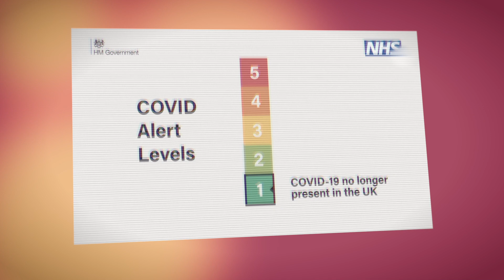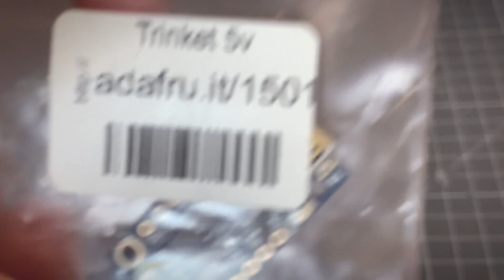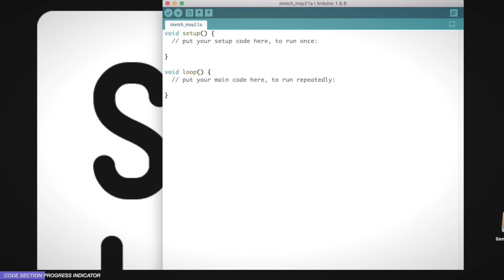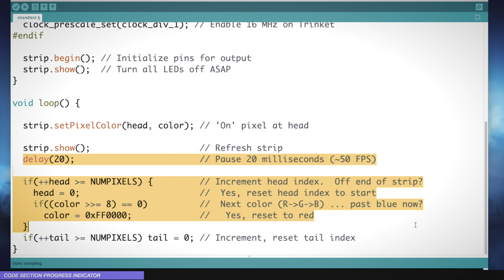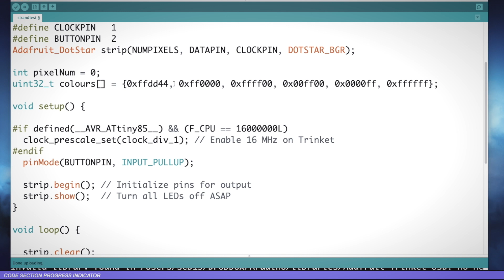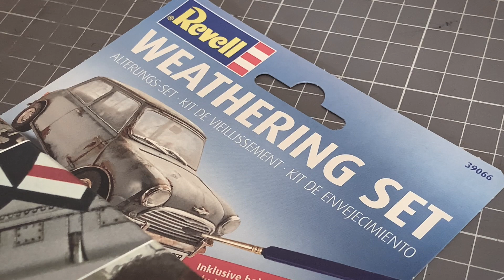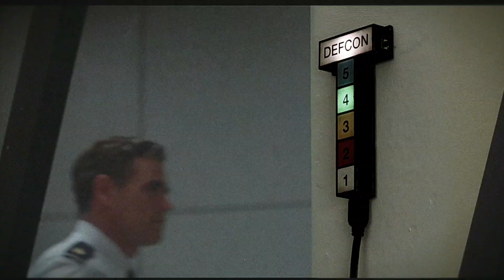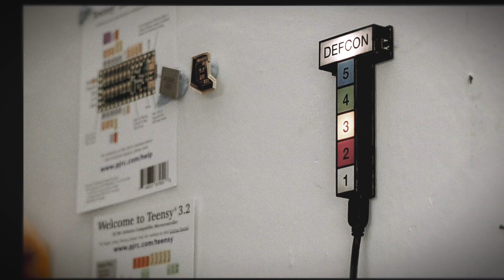3D Printed War Games DEFCON sign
Making a miniature (more-or-less) screen accurate working War Games DEFCON sign. I’m giving this model away! To win all you have to do is answer the question posed in the video, and leave your answer in the comments below. Once the video has 2000 likes I'll choose a winner at random.

Your YouTube options must be set to allow you to get notifications and messages otherwise I have no way to contact you. Once notified you'll have 24 hours to get back to me, otherwise I'll pass it to the next random winner. Model comes as-is - you'll also need a USB power supply and a Mini USB cable. Happy to spend up to £20 on postage, so hopefully that will reach most of the world.

Thanks to @Geoff Marshall  and @Arthur Guy for the inspiration.

Materials :
Pimoroni (UK / EU)
USB power supply
30AWG Wrapping wire
M2 x 6mm screws x 2 UK

M2 x 6mm screws x 2 US

Additional :
Printable vinyl UK US
Weathering powders UK US
Molotow liquid chrome pen UK US
Clear coat matt varnish : UK US
Matt black PLA : UK US
Transparent PETG UL US

Silhouette Portrait vinyl cutter : UK
Soldering iron : US

All music by Seb Lee-Delisle